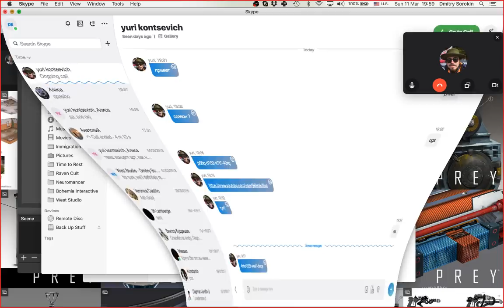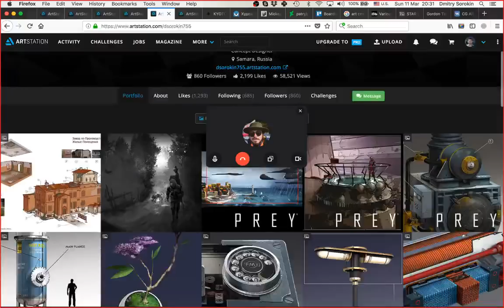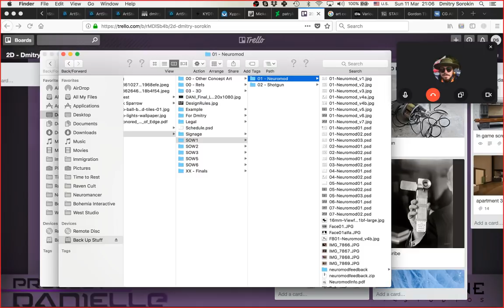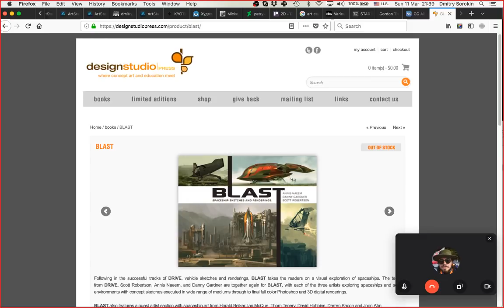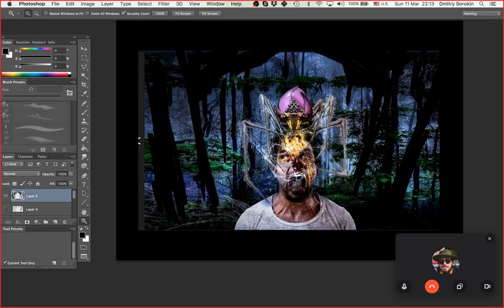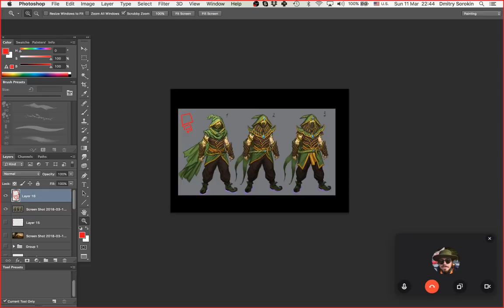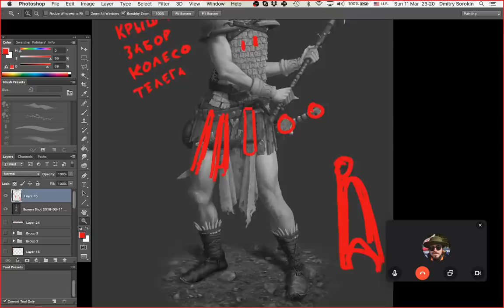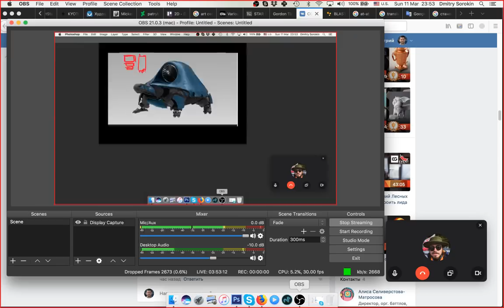Дмитрий Сорокин - Концепт-арт на примере Prey. Как начать и не забросить?